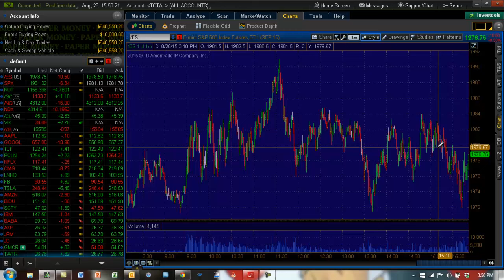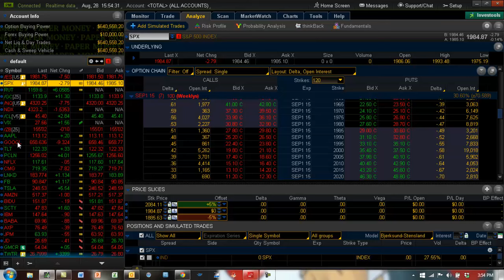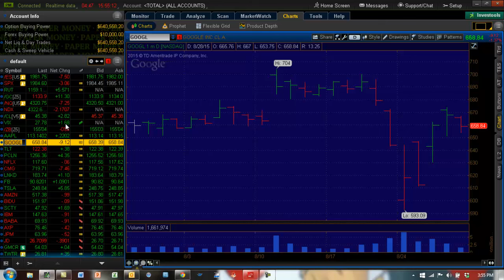Weekly Wrap Aug28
Please visit these links for more information.

SwingtradeMAX for swing trades from a few days to few weeks -

AdjustMAX – Learn the art of adjusting any Options position